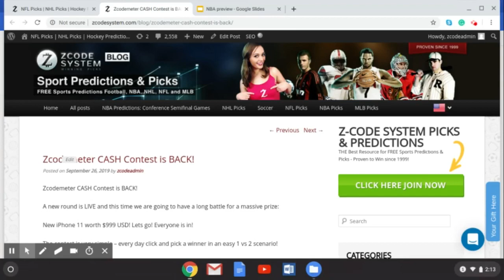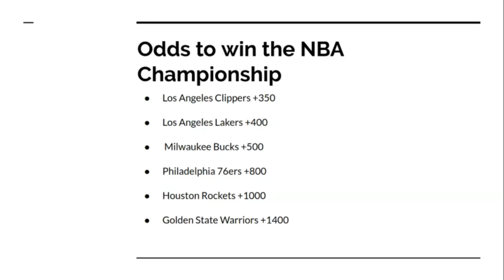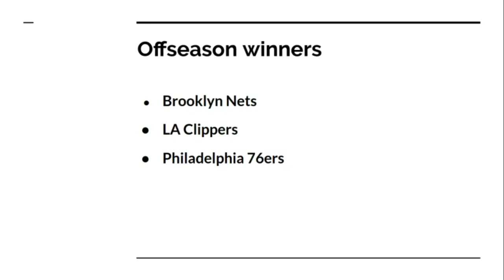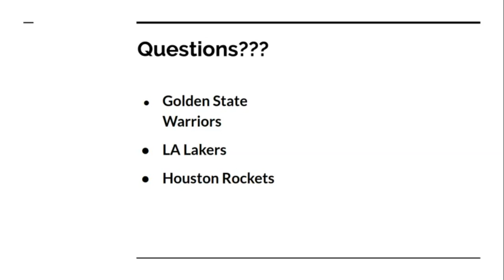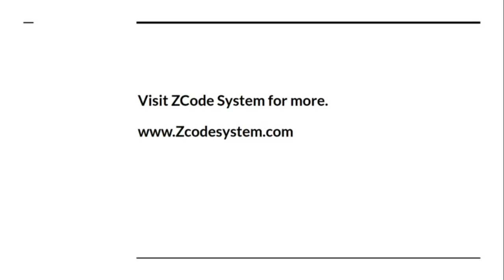NBA 2019-20 Preview ZCode System